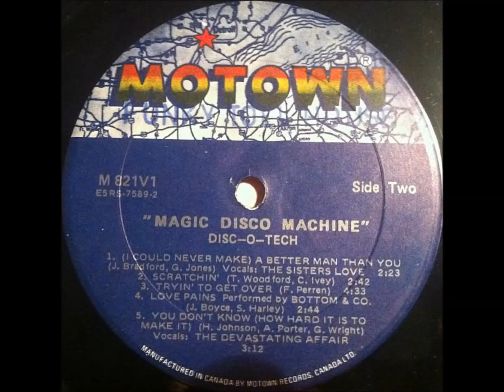magic disco machine i could never make a better man than you 1975